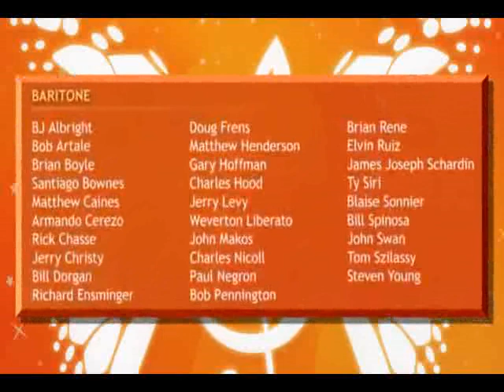Metamorphosis by Gordon Roberts Founding Director and Conductor.